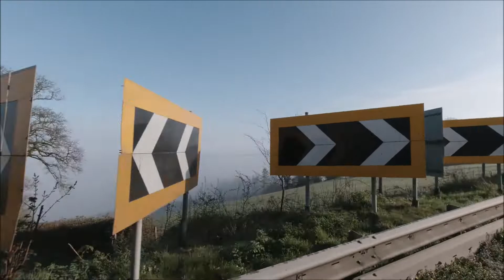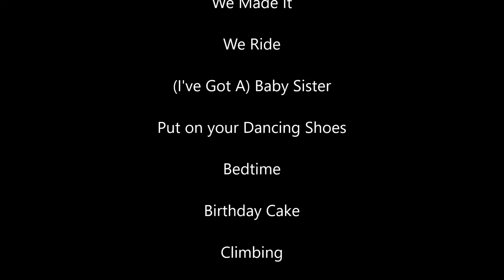166. Realtime Drive. Honiton, Devon to Christchurch, Dorset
A scenic drive in April 2022.  From Honiton in Devon to Christchurch, Dorset